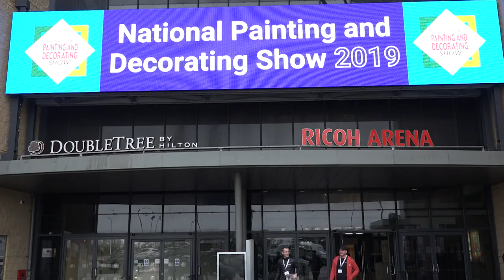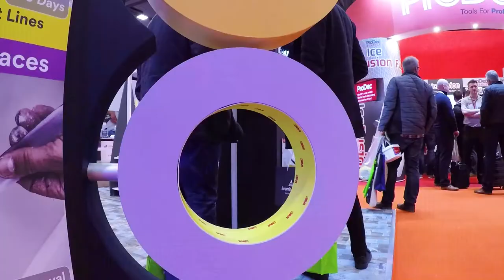Painting & Decorating Show 2019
This is a great event. A really happy friendly trade show and a pleasure to film.